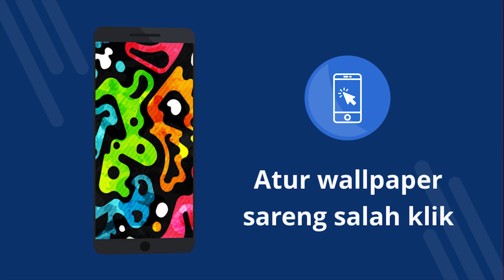Abstraksi wallpaper 4k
Abstraksi wallpaper 4k - aplikasi haratis kalawan wallpaper 4k. Ngundeur haratis. Kumaha pikeun ngeset wallpaper dina telepon Anjeun. Hiji aplikasi pikeun ngarobah wallpaper dina Android. Ngundeur aplikasi gratis. [7su]